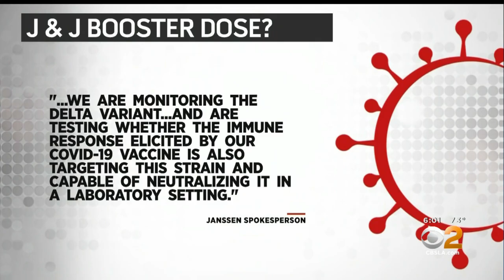Will The Johnson & Johnson Vaccine Need A Booster Shot Against The Delta COVID Variant?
Now as more people have been vaccinated, officials are discussing whether or not the one-shot vaccine by Johnson & Johnson will need to have a booster shot to protect from the Delta variant. Hermela Aregawi reports.